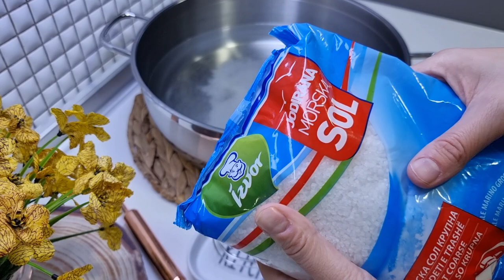Turshia më e mira që ekam pregadit !! Speca të mbushur me lakër pa konzervanse